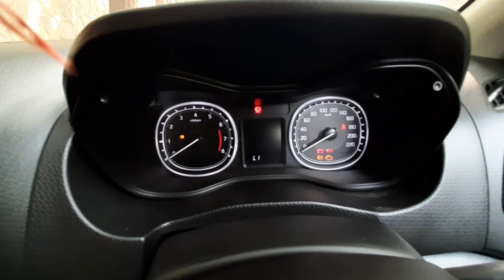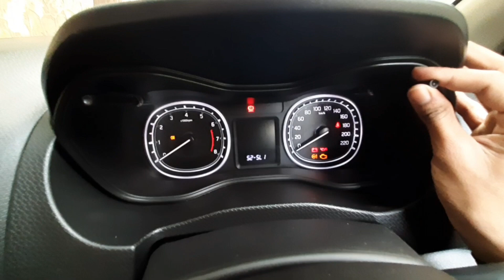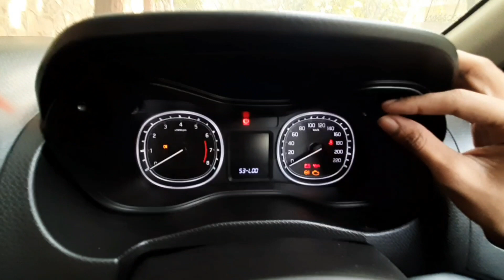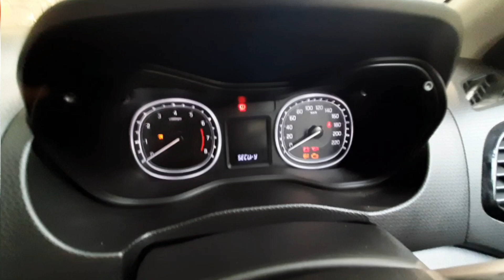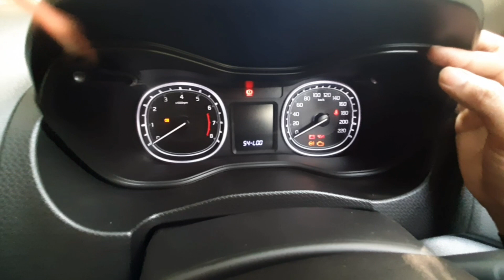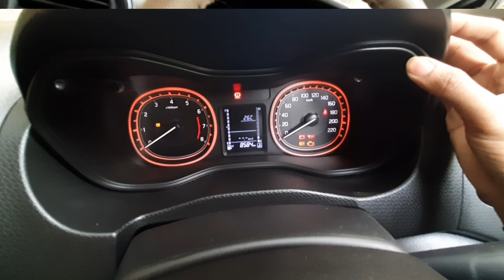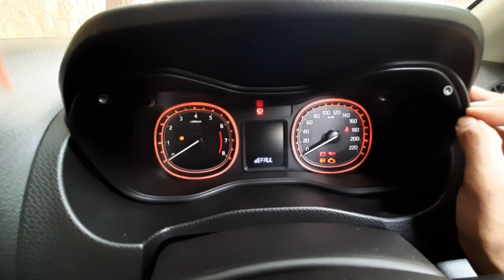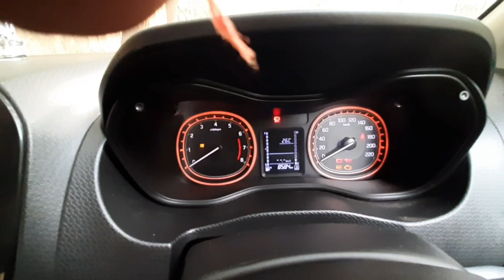MID Hidden Features of URBAN CRUISER 2021 - PART 2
Hye Guys I m TUSHAR GAUR from DELHI . I Hope u'll like my video. SO THANKYOU SO MUCH FOR BEING HERE.                                                                     This is the LINK for 1st Part.